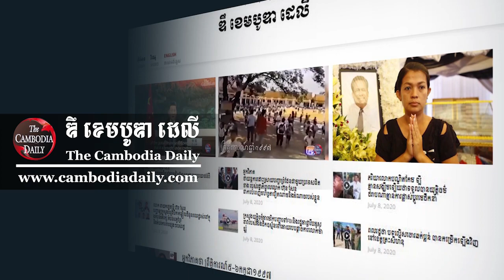លោក ស ខេង៖ គ្រោះថ្នាក់ចរាចរណ៍នៅតែស្ថិតក្នុងអត្រាខ្ពស់ក្នុងចំណោមគ្រោះថ្នាក់សង្គម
រដ្ឋមន្ត្រីក្រសួងមហាផ្ទៃ លោក ស ខេង ព្រមានថា គ្រោះ​ថ្នាក់ចរាចរណ៍ក្នុងឆ្នាំ២០២២នេះ នៅតែស្ថិតក្នុងអត្រាខ្ពស់ នាំឲ្យពលរដ្ឋស្លាប់និងរបួសច្រើន ក្នុងចំណោមគ្រោះថ្នាក់សង្គមផ្សេងទៀត។